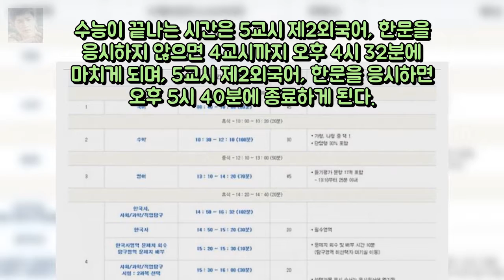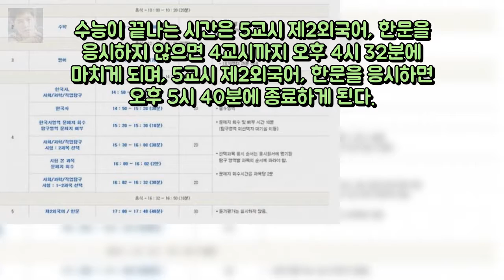[2018 수능] 2018학년도 수능 시간표 수능 종료시간·제2외국어 끝나 엔터테인먼트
박서준X강하늘 청년경찰 기존 경찰물과 다른 한 가지  O 엔터테인먼트:

라스 김부선 김구라에 사랑고백...無필터 살얼음판 토크  스포츠조 엔터테인먼트: